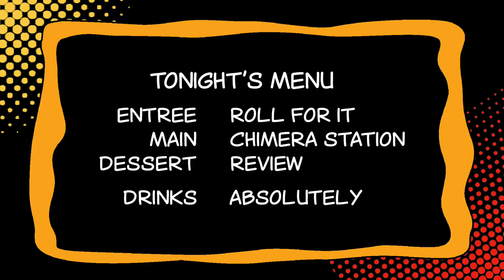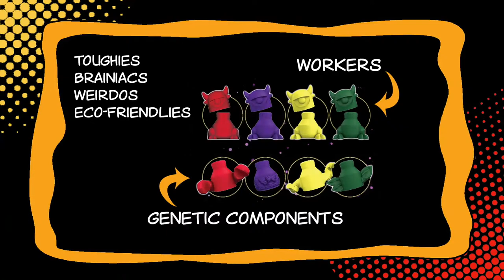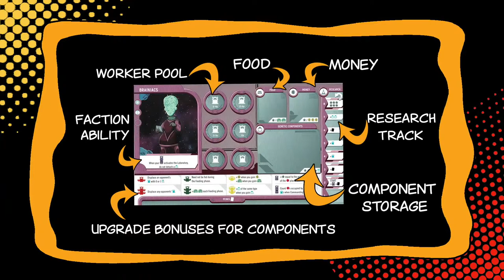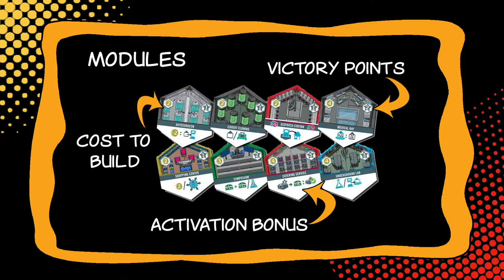Chimera Station play through and Roll For It play through.